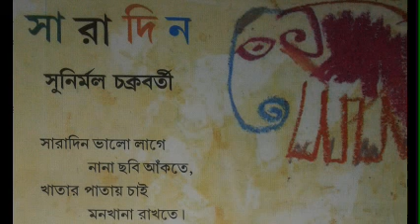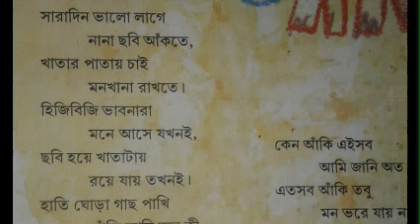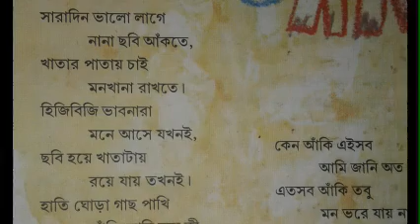সারাদিন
Let's learn from books. ...